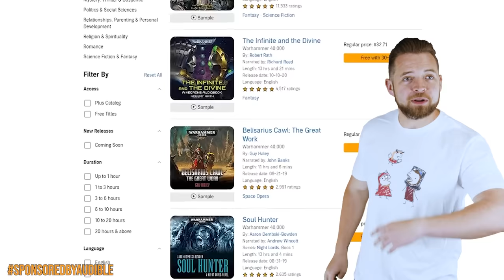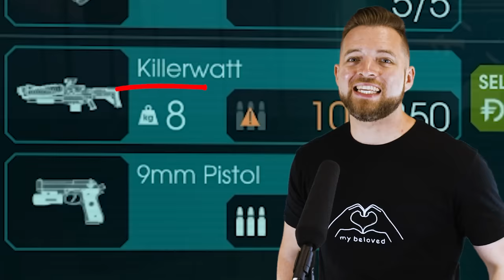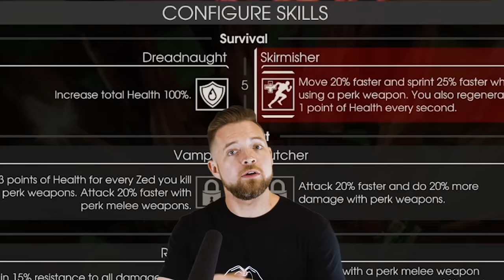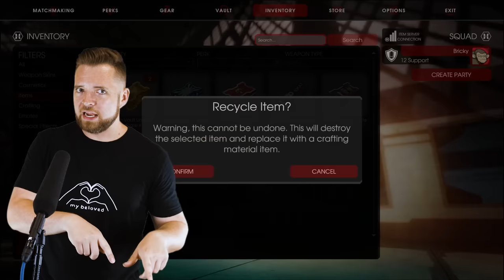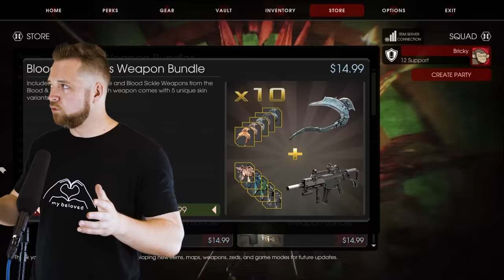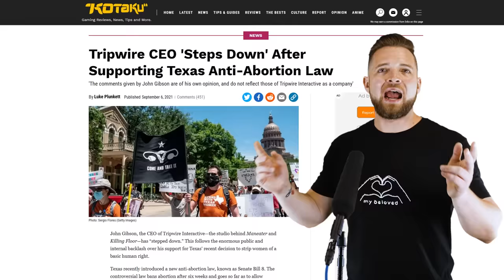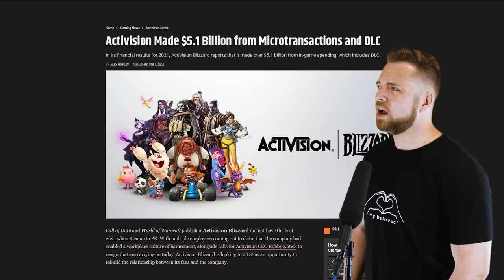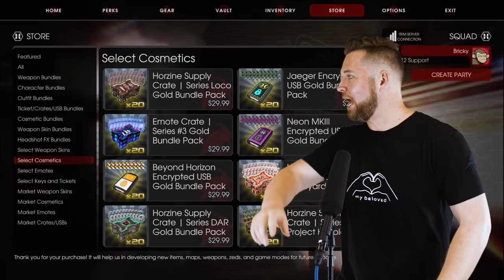Killing Floor 2 | It's all about the DOSH DOSH DOSH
or texting BRICKY to 500-500

Today we dive into killingfloor2 a game that while still insanely fun to play does suffer from a few issues that give problems with it's release.